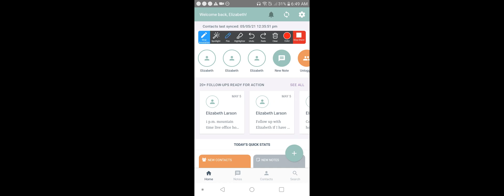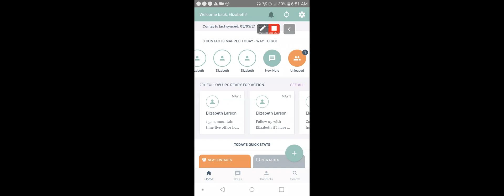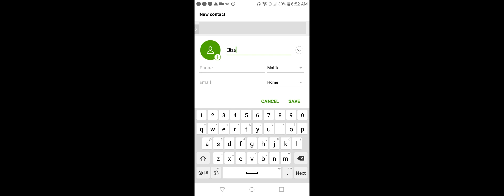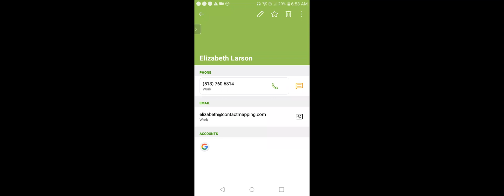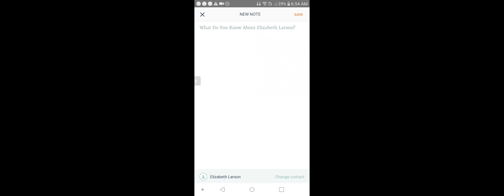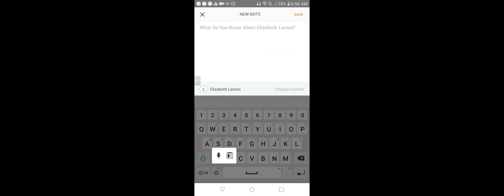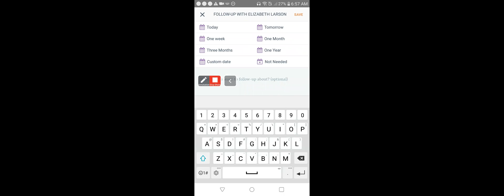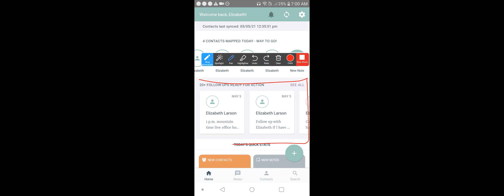Creating a New Contact and a New Follow-up in the Contact Mapping App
How to create a New Contact and How to Create a New Follow-up in the Contact Mapping App.